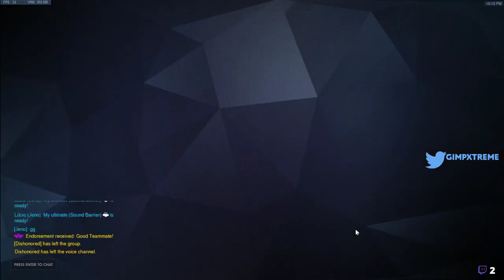Highlight: Five Healers, One Mei (warning nsfw language)